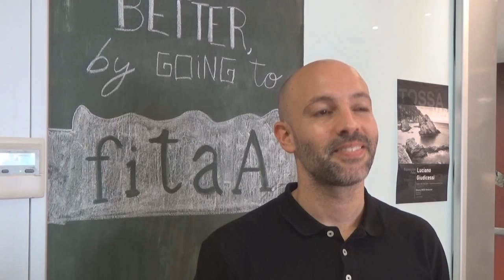Barcelona Beach Rugby 5´s - FitaA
Presentación del centro kinesiológico FitaA como colaborador del Barcelona Beach Rugby 5´s.

Lo mejor del Rugby al día y en imágenes de alta definición